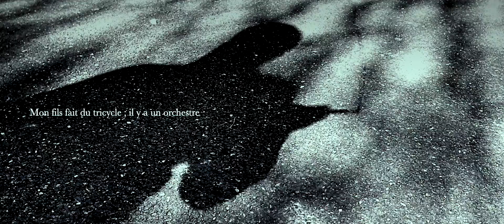Club Sombre / Bouclés #8 / Etienne & Robert Klein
Bouclés est une série vidéo-musicale imaginée par Club Sombre durant le confinement de l'année 2020. Une méthode collaborative et distanciée a permis de créer un cycle de 30 vidéos portant sur les thèmes de l'effondrement du monde industriel et du rapport entre l'homme et la nature.

► Rémi ALEXANDRE / Musique

► Guillaume BACHELE / Musique

► Maxence VANDEVELDE / Musique